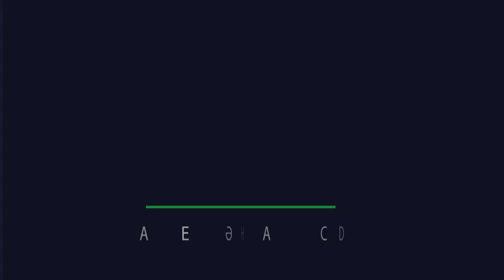Məhərrəm məclisləri - 3 (Video çarx)